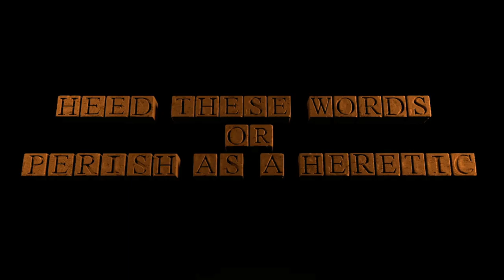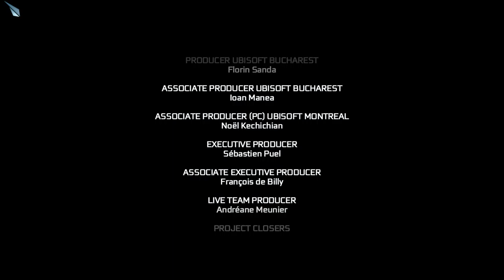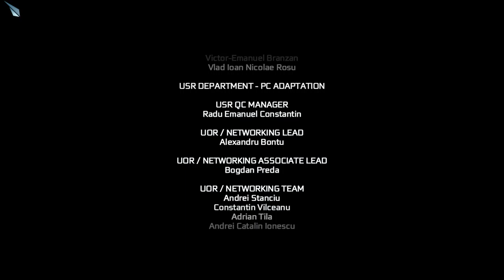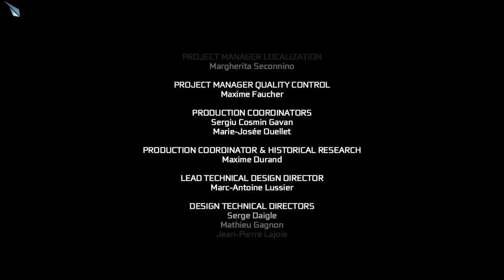L'Intégrale | Assassin's Creed III - 13 (FIN!)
Vidéo
Description: Que de découverte... (Fu*k Charles Lee)

Bon visionnage!
Chaîne
Ma chaîne:

Ma config:

Carte graphique: Asus GTX 970 OC
Processeur: Intel Core i5 4590K
RAM : Kingston HyperX 8Go
Carte mère: Asus Z97-K
Disque dur: WD Blue 1To
Power Supply: 600W
Système: Windows 10-64bits